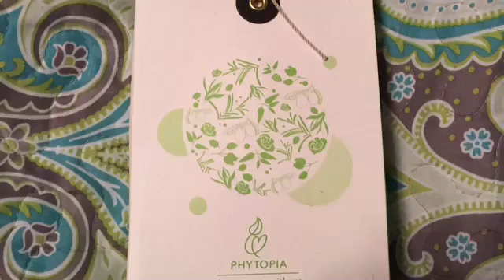Phytopia tranquility oil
This is an amazing essential oils blend from Phytopia. It is for tranquility. Peace. Calmness. You use a few drops in your bath water or you may use it in a diffuser. My favorite way to use it is as a massage oil.